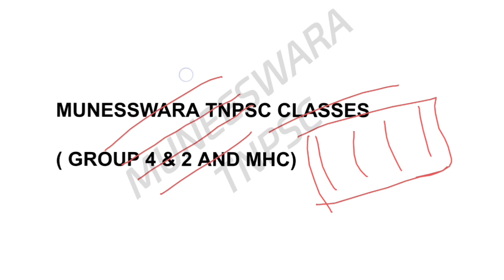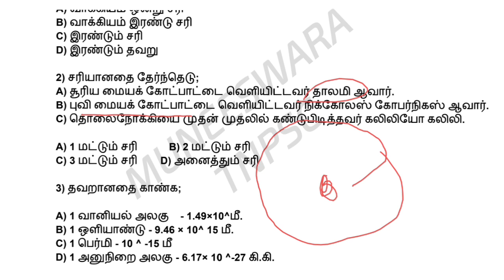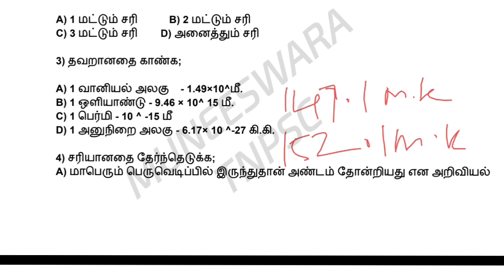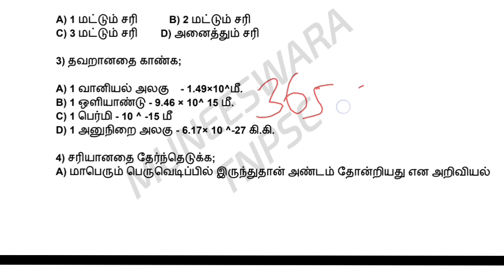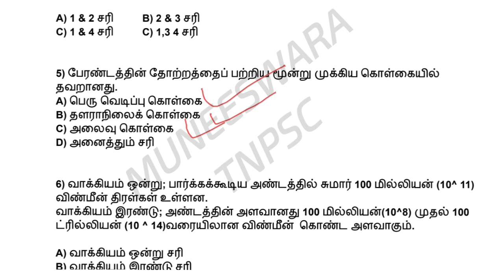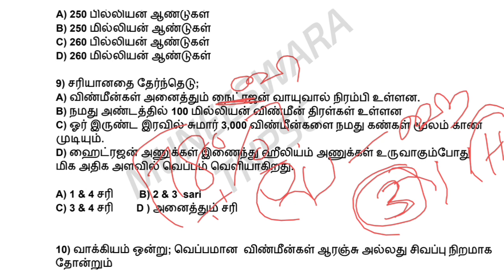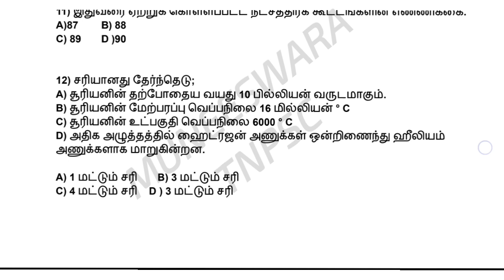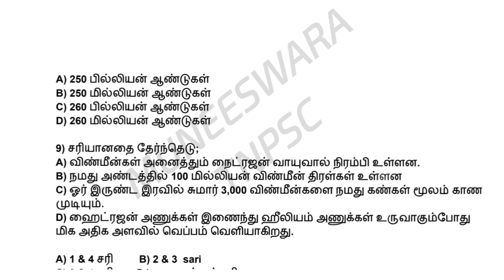🔥 பேரண்டத்தின் இயல்புகள்| PART -01| TNPSC GROUP 4 & MHC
தமிழ்நாடு அரசு பாட நூல்

நன்றி தமிழ்நாடு அரசு

MUNEESWARA TNPSC

SCIENCE
TAMIL
PHYSICS
CHEMISTRY
BIOLOGY
INDIAN HISTORY
INDIAN POLITY
GEOGRAPHY
PSYCHOLOGY

எப்படி பாஸ் பண்ணுவது ஈசியாக படித்து பாஸ் பண்ணலாம்.

TNPSC GROUP 4 & 2 , MHC, POLICE, SUB INSPECTOR, FOREST, TNUSRB, ALL GOVERNMENT JOBS FREE CLASS AND FREE TEST,

DAILY LINE BY LINE QUESTION TEST
HOW TO CKEAR THE GROUP 4
MHC COURT EXAM CLEAR

# TNPSC
# COURT
GROUP 4
# MHC
# POLITY
# tnpsc prepration
# tnpsc free test and class
syllabus base questions